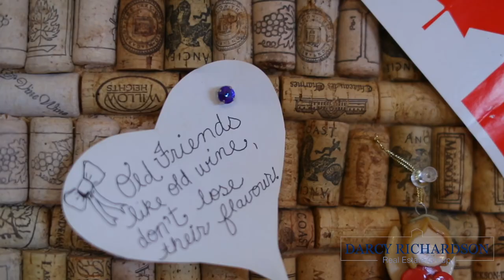***SOLD*** 4512 Mountainview Road, Beamsville $599,900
First time offered in almost 30 years, this one is a keeper! 4512 Mountainview Road features a sprawling bungalow perfectly situated on 1.11 acres with an in-ground saltwater pool in lovely Beamsville. Tranquil is the best way to describe this property, from the warm feeling when you enter the home, to the sun porch where you will be able to envision many long nights playing games surrounded by family, and the massive yard backing onto a creek where you can garden and take in nature's beauty on your own time. It really doesn't get much better than this, your own oasis nestled in one of Southern Ontario's most sought-after areas, located just 6 minutes from the QEW, surrounded by wineries, all with city water and natural gas. The lovingly maintained home has been spoiled with the following recent updates: fabulous kitchen renovation (2011 - take note of the solid maple painted cabinetry!), rear patio (2016), roof (2008), family room renovation (2009), lower bathroom renovation (2009), living room built-in (2013), pool liner and pump (2010). Don't wait, this is your chance to own a slice of wine country!